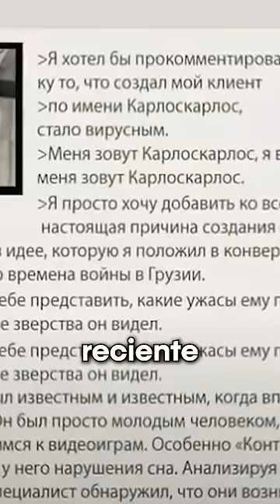Skibidi Toilet está basada en una Guerra Real? - Creepypasta de DrossRotzank skibiditoilet 68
Teorias locas de Skibidi Toilet 68 claro que si